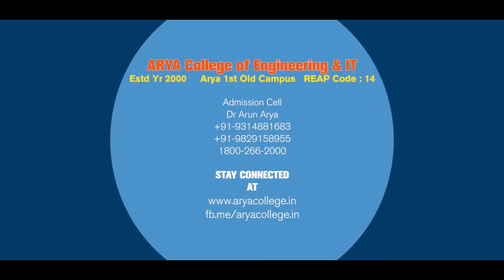Voice for unity (Vande Mataram) at Arya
The event gathered 2500 students in a v-shaped chain for giving a message of unity. The Chairman and the Director asked students to participate in the event of Vande Mataram : The voice for unity, that is going to organized at SMS Stadium on 8TH November